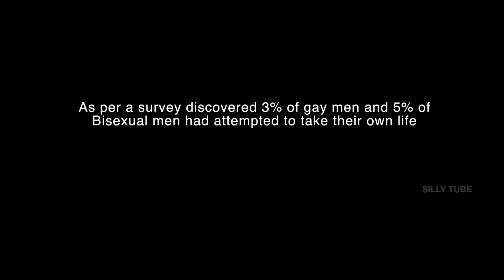Abhay || New Telugu Short Film || With Eng Sub || Directed by R Sai Charan(Bobby) || Silly Tube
Abhay || New Telugu Short Film || Directed by R Sai Charan(Bobby)

Cast : Prudhvi Bollikonda, Avinash Inagandla, R Sai Charan (Bobby)
DOP : Uday Kumar
Editing & VFX : Bhavishya Perla, Prem Sai
Dubbing : Niharika Indrakanti
Producer : Avinash Inagandla
Writer - Director : R Sai Charan(Bobby)